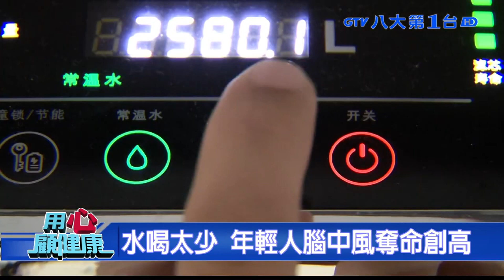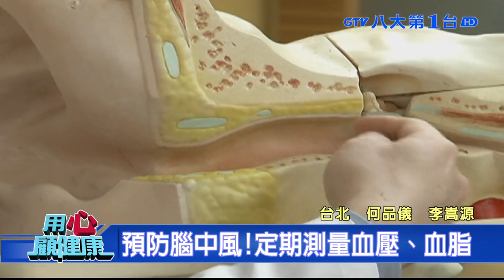三季節多注意腦中風 |【八大民生學院】| 20231009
肩頸痠痛想紓壓，很多人喜歡上理髮廳邊洗頭邊按摩肩頸，但是如果長時間仰頭，可能會造成腦缺血，尤其肩頸肌肉血管比較脆弱，大力按壓可能造成美容院症候群上身，出現頭暈、噁心、嘔吐的情況，因此醫師也提醒想放鬆，最好選擇熱敷效果最佳又不傷身。

春節期間，很容易吃進高油高糖的食物，但要注意了長期下來膽固醇堆積，會導致高血壓，沒控制好的話，頸動脈內膜會慢慢增厚，影響到頸部血流供應，血液沒辦法流到腦部的時候，當心可能導致腦中風。醫師建議，多吃纖維、少吃油脂類食物，能有效減低慢性病風險。

連日來的酷熱天氣，造成體內的水份快速蒸發，血液變的更加黏稠，除了要適時補充水份，心血管高危險族群的朋友更加小心，特別容易誘發腦中風，而相較於出血型的腦中風，堵塞型腦中風只要把握黃金三小時，就有機會治療。

提醒您注意水分的補充，否則可能會影響心血管的健康。根據統計２０１９因為中風過世的患者，有１.２萬人，當中４５歲以下的青壯年多達一成，原因就是不良的生活習慣，包括水喝的太少，造成高血壓控制不良，或血液過度黏稠，都是中風的潛在危機。

而這個季節，早晚氣溫變化劇烈，尤其是早出晚歸的，也要多留意，因?很可能會誘發腦中風。近年來，突發性中風比例當中，四十五歲以下的青壯年，比例從原本的5%到6%，暴增到超過10%，代表年輕型的中風，一直在成長當中。